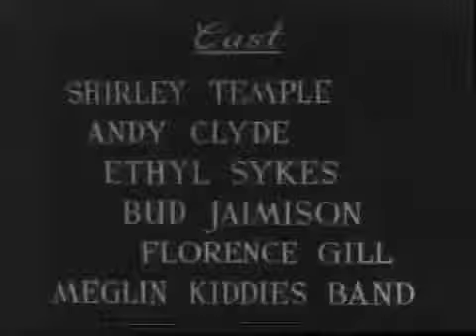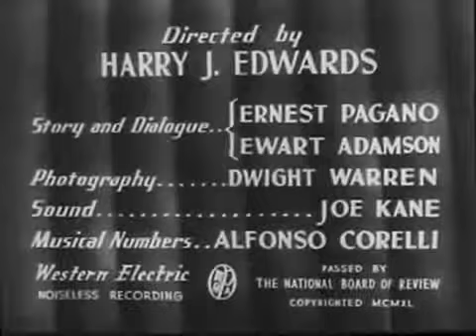Gerald Hine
Simply Shirley Temple all Shirley Temple films and clips nothing else.